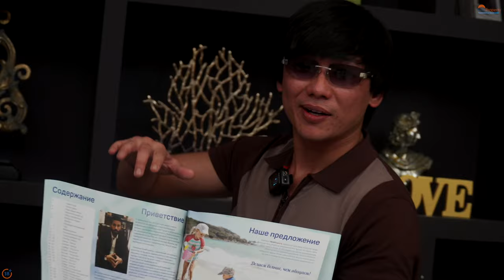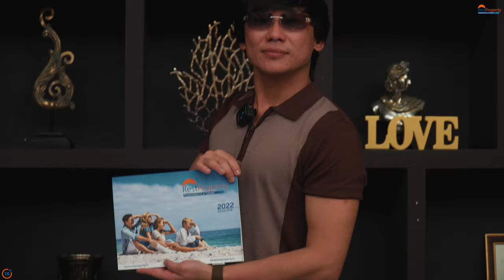Что выбирают звезды? Обзор элитной турецкой недвижимости RestProperty с Кайратом Нуртасом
Обзор инвестиционной недвижимости с Кайратом Нуртасом 🔹 Актуальная цена и подробное описание на нашем сайте или Вы можете связаться с нами напрямую через WhatsApp

✅ Интересно узнать, что выбирают звезды и в какую недвижимость сейчас время инвестировать? Тогда обязательно досмотрите это видео до конца. В нем мы подготовили для вас обзор по элитной турецкой недвижимости RestProperty с Кайратом Нуртасом @KAIRATNURTASPRODUCTION.
Знаменитый певец, песни которого знают и любят почти все в Казахстане, обратившись в RestProperty, агентство недвижимости №1 в Турции, купил элитную недвижимость в солнечной стране. В этом обзоре с Кайратом Нуртасом вы увидите самые элитные жилые комплексы с богатой инфраструктурой. RestProperty делает все, чтобы жизнь наших клиентов в Турции была действительно комфортной.

🔸Time Codes:
0:00 Обзор элитной турецкой недвижимости RestProperty
1:03 Преимущества жилого комплекса
1:39 Комплексы на стадии строительства
2:13 Объект в центре Аланьи
3:27 Один из лучших комплексов Аланьи
5:19 Почему Аланья?